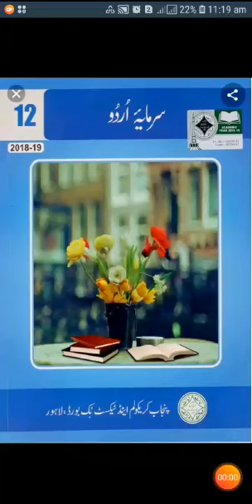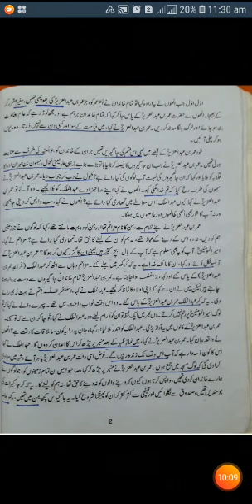2ND YEAR URDU LESSON ,1(مناقب عمر بن عبدالعزیز )PART 2/3